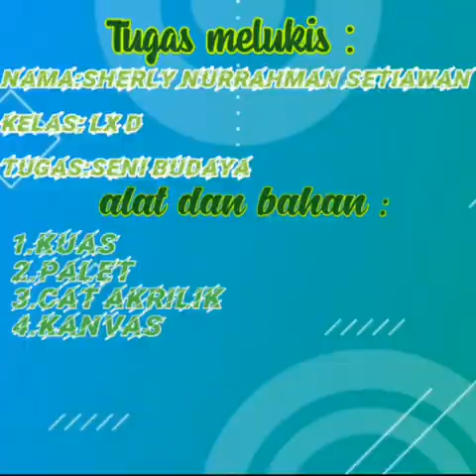Melukis di Kanvas Seni Budaya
Nama : Sherly Nurrahman Setiawan
Kelas. : IX D
Guru Pembimbing : Eko Hadi Prasetyo S.Pd